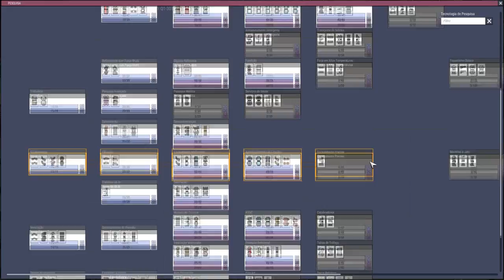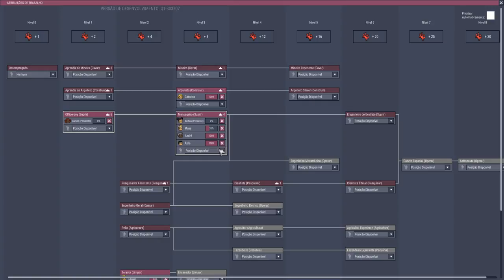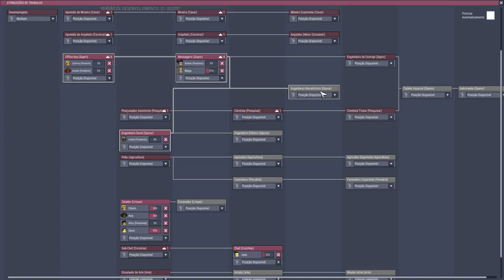Isolando a base e iniciando os banheiros encanados - Tutorial ONI #09